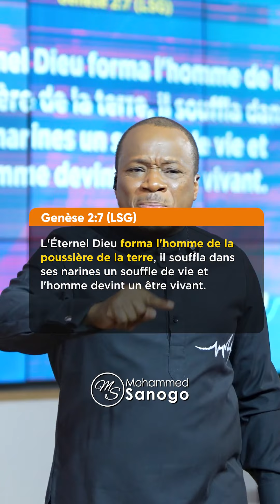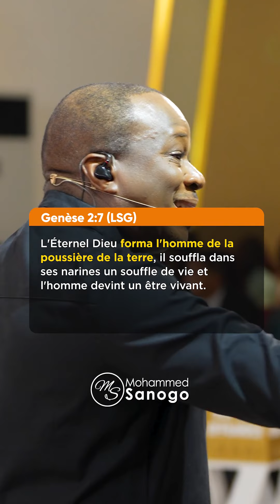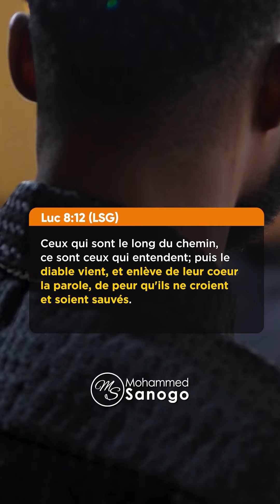FAÇONNE TOI POUR RÉCEPTIONNER TES BÉNÉDICTIONS